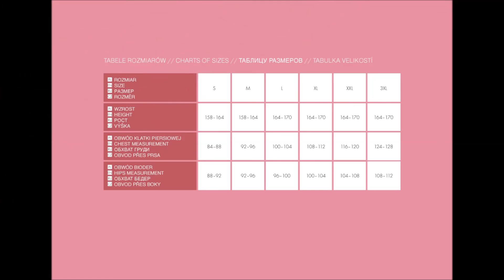Babella 2015 Nightwear Catalog Lookbook